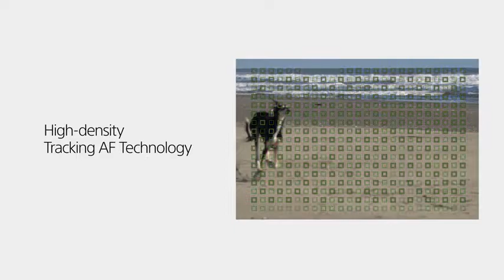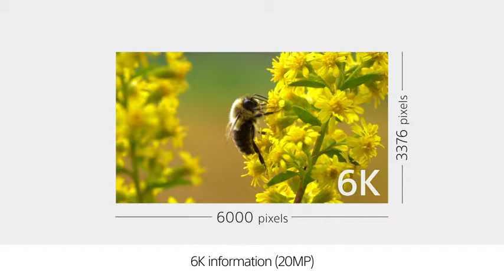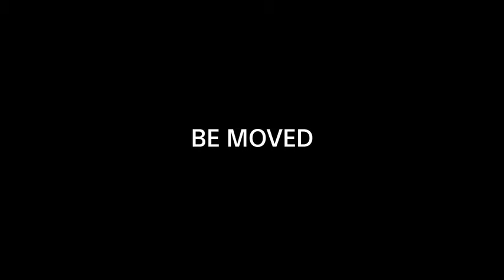Best Ever Review of Sony Alpha a6500 Mirrorless Digital Camera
24.2MP APS-C Exmor sensor w/ advanced processing up to ISO 51.200
Wide 425 phase detection AF points, Fast 0.05 sec. AF acquisition
5-axis in-body image stabilization steadies every lens. Silent Shooting. Noise Reduction :Long exposure NR: On/Off, available at shutter speeds longer than 1 sec., High ISO NR: Normal/Low/Off
11fps continuous shooting to 269 frames at 24.2MP w/ AE/AF tracking
4K movie w/ 2.4x oversampling4, full pixel readout, no pixel binning
ASIN B01M586Y9R
Item model number ILCE-6500/B
Customer Reviews 4.5 out of 5 stars    160 customer reviews
4.5 out of 5 stars
Best Sellers Rank #1,751 in Camera & Photo (See Top 100 in Camera & Photo)
#50 in DSLR Cameras